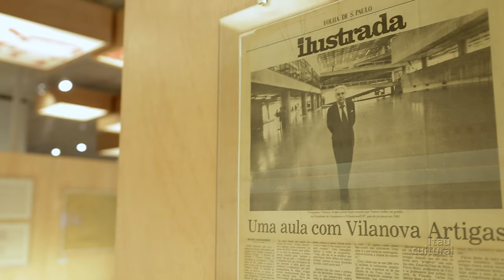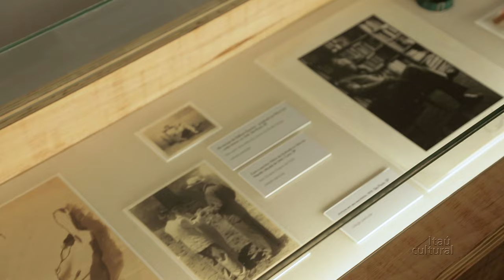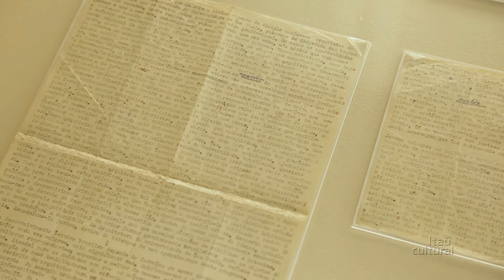Alvaro Razuk – Ocupação Vilanova Artigas (2015)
Alvaro Razuk, responsável pelo projeto expográfico da Ocupação Vilanova Artigas e um dos curadores, ao lado de Rosa Artigas e do Instituto Itaú Cultural, fala sobre os pilares escolhidos para analisar a obra de Artigas no espaço expositivo: sua faceta como arquiteto, professor e homem público.

Créditos

Itaú Cultural
Produção audiovisual: Paula Bertola
Entrevista: Duanne Ribeiro
Captação: Cassandra Mello
Edição: Karina Fogaça